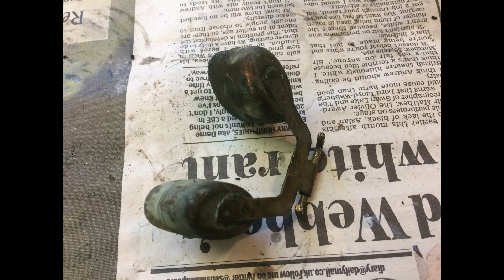Zenith 28G carburettor rebuild massey ferguson 35